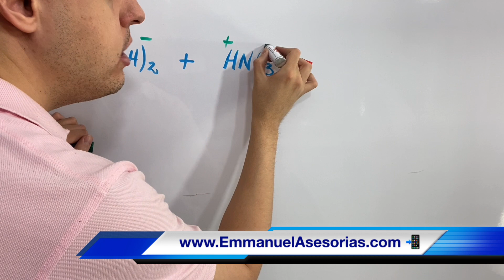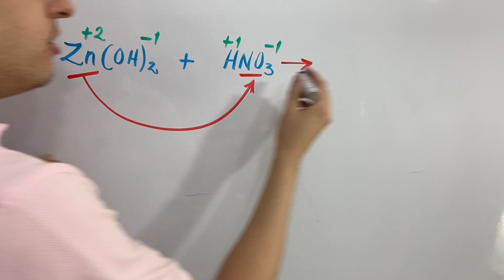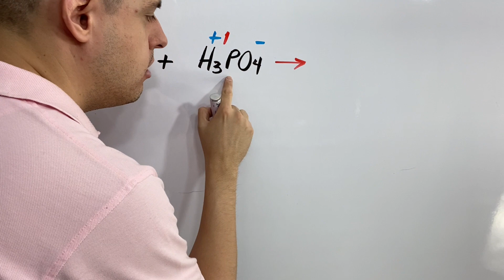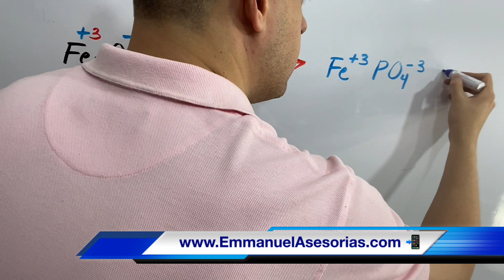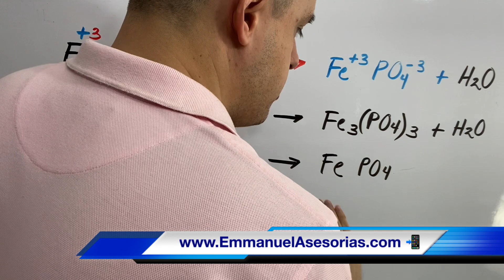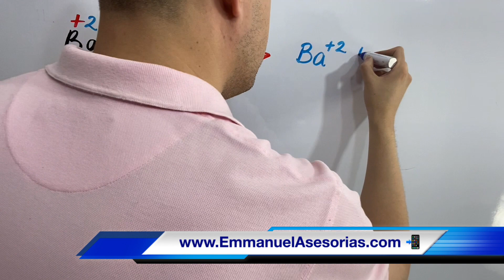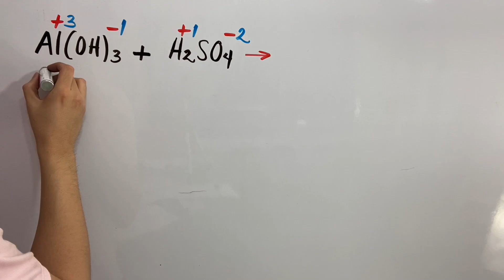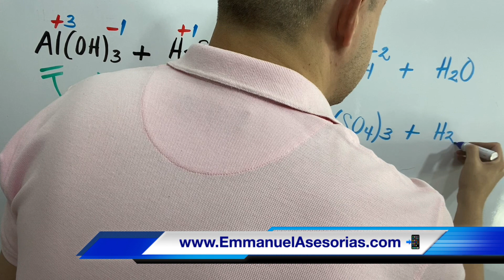REACCIONES DE SUSTITUCION DOBLE (ecuaciones químicas paso a paso)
Reacciones químicas y su mecanismos de reacción. Predecir los productos en una reacción y ecuación química. Ejemplos de como reaccionan compuestos químicos como ácidos, bases y sales para producir nuevos compuestos.